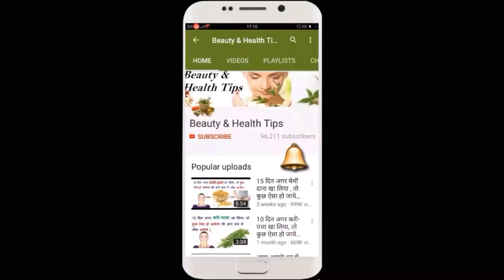Aloe Vera & Castor oil Mask for Damaged Hair, Long, Glossy & Silky Hair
Smooth Hair